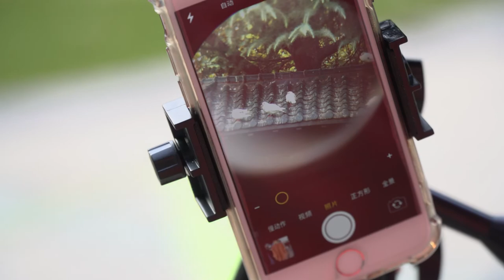SV40 10x42 Outdoor Binoculars (Black)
Your first binocular, it cost very effective.🤗